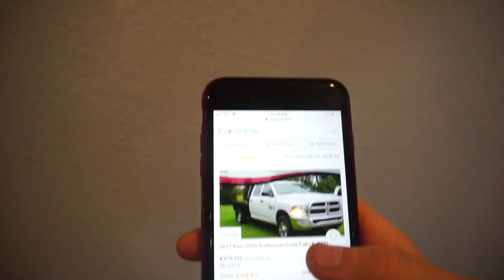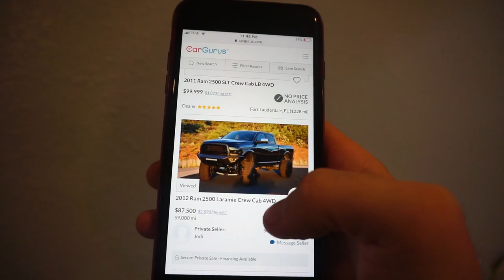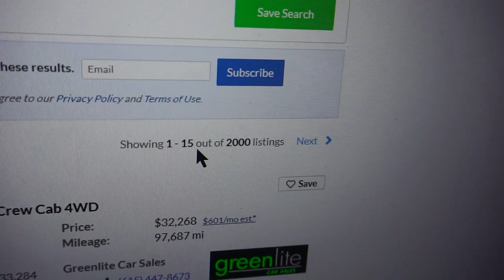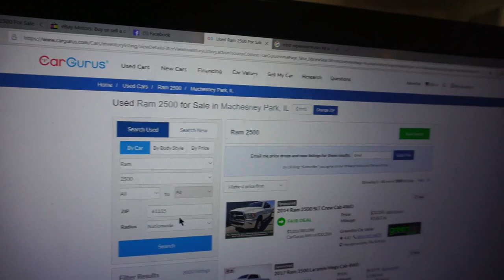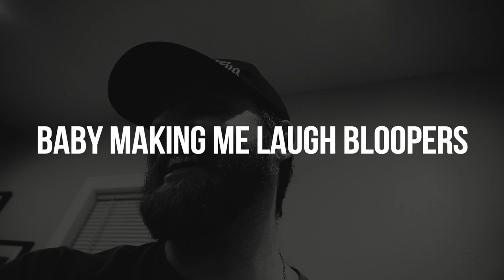Why You Should Think Twice About Using Cargurus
These sites are fun and helpful but they still have faults and aren't consistent. Just be careful and do thorough research when you look at vehicles you want to purchase